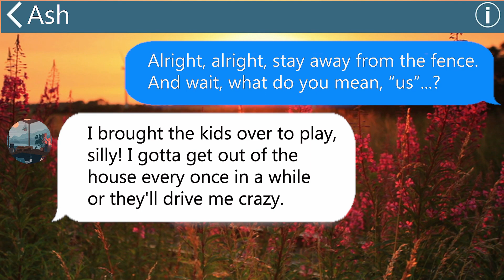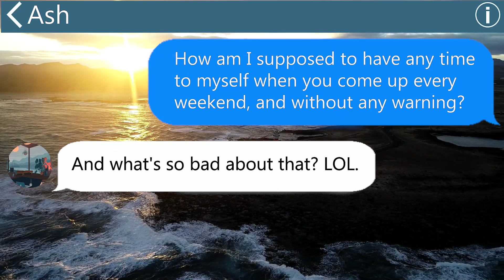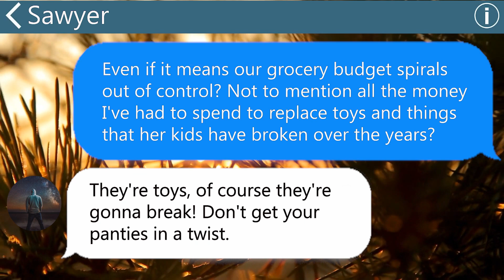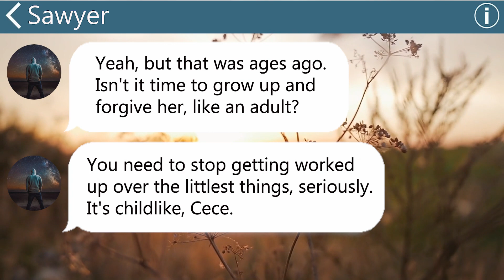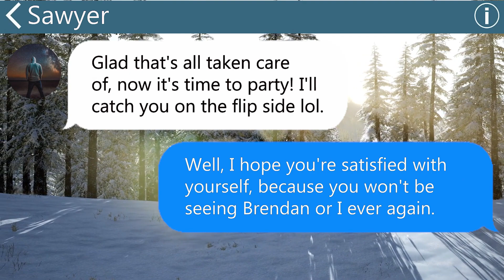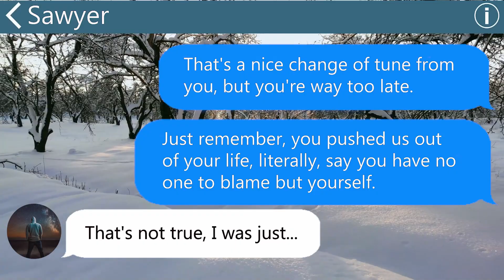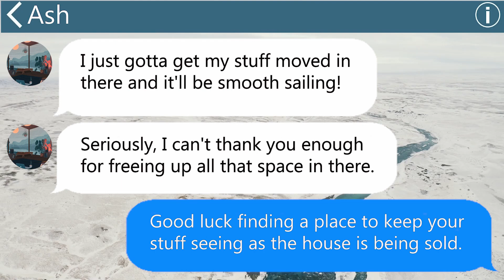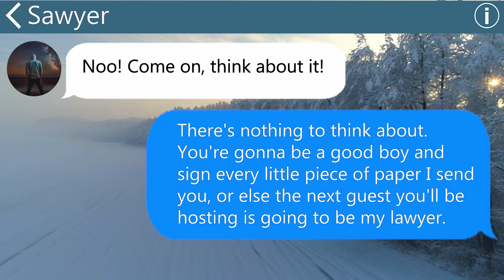【Apple】My husband always puts family first... he kicked me and our son out so his mom could visit!